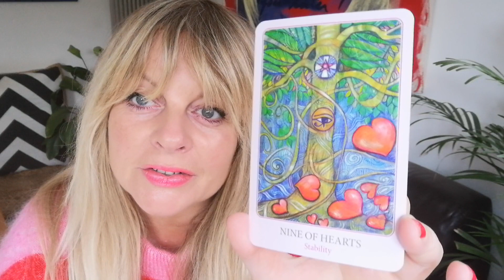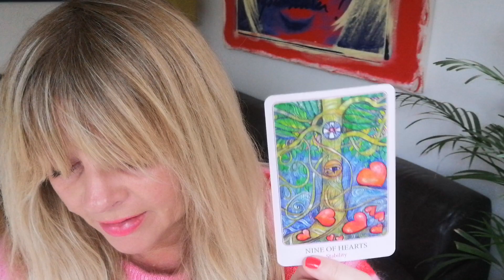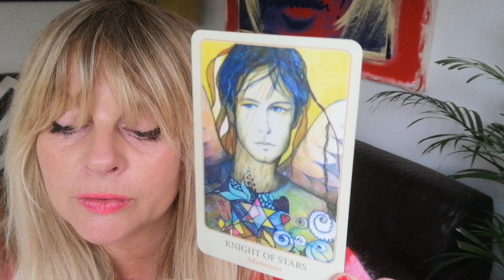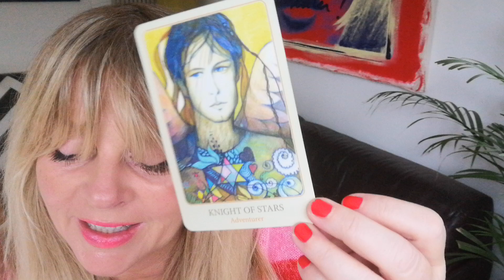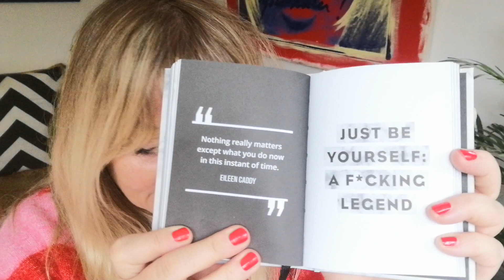Twin Flames - ❤️CREATIVE FLOW - CHANNELLED LETTERS 74 ❤️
11:11 Reading - Overall energy for this year & Letter Reading - $11.11 (vid)

11:11 video reading - Starman tarot for 2019 and a Channelled letter, pick a number between 1 - 266, payment via PayPal

11:11 Gateway Video & Ceremony